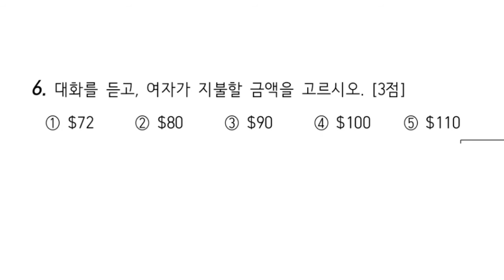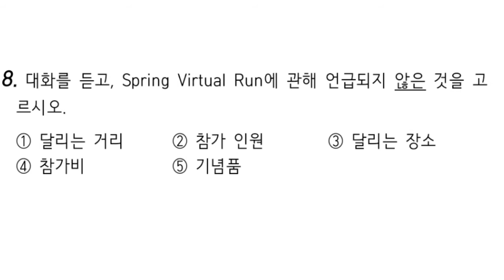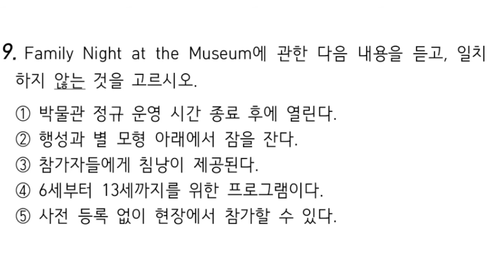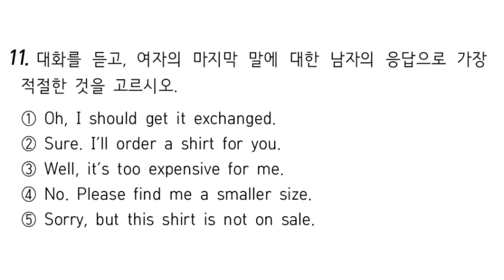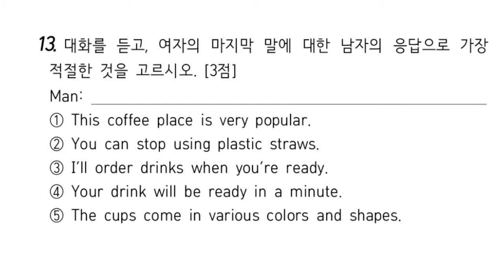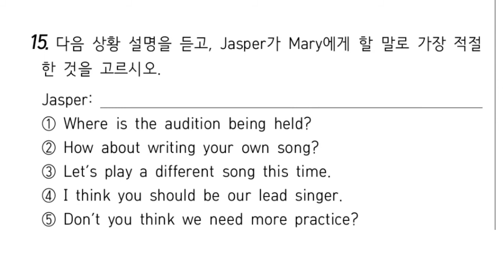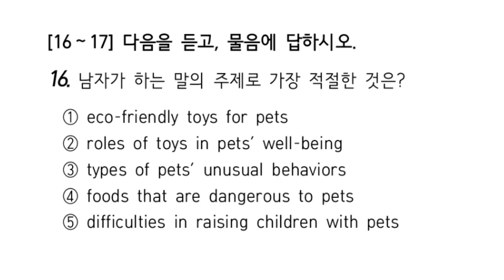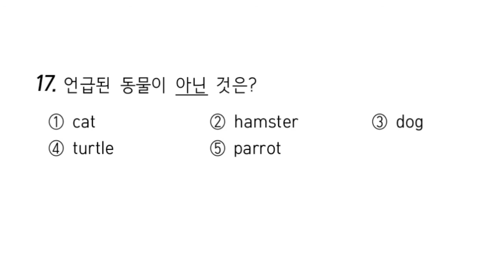2021년 _3월 학력평가_ 고1_ 영어 듣기평가_정답 댓글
자료출처
학력평가자료